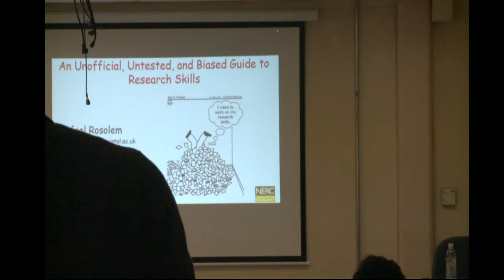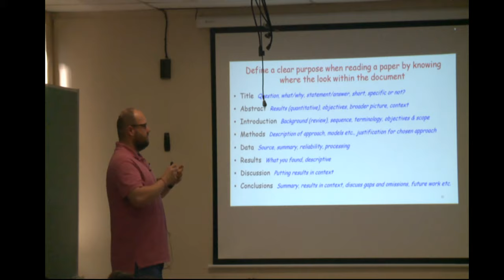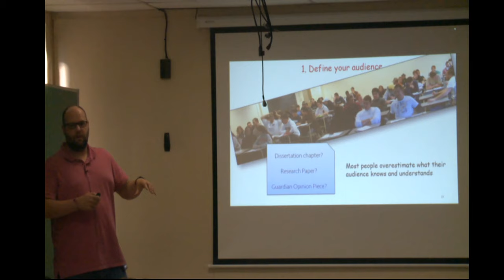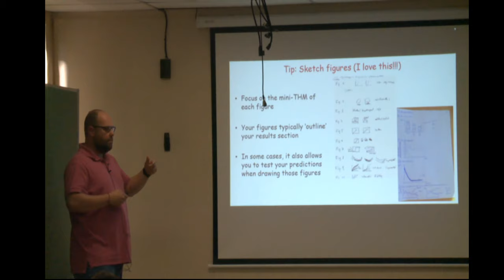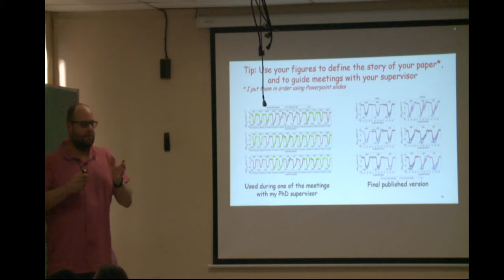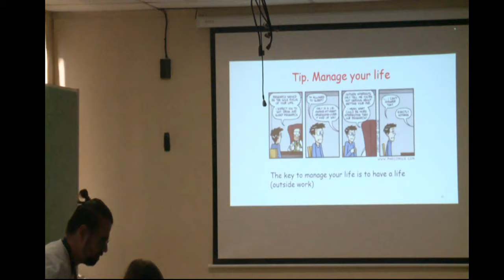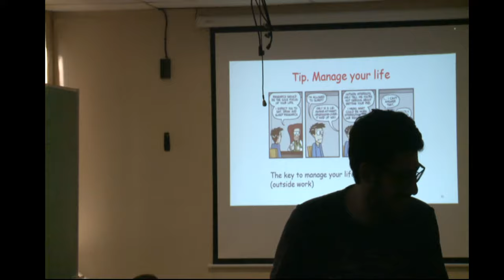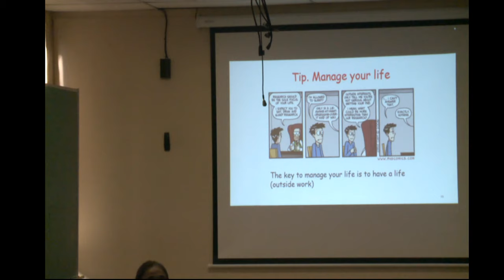09 de agosto - An Unofficial, Untested, Biased Guide to Research Skills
Auditório Prof. Paulo Benevides Soares, 9 de agosto de 2019, 14 horas.

Título: An Unofficial, Untested, Biased Guide to Research Skills

Dr. Rafael Rosolem
Senior Lecturer in Water and Environmental Engineering, University of Bristol

Abstract: This seminar will provide some guidance aimed primarily (but not exclusively) at postgraduate students to better manage their early academic career with regards to working towards publications or finishing their Thesis. The focus will be on effective reading, writing, and overall managing tips. The format of the seminar is open and will welcome discussion at the end.